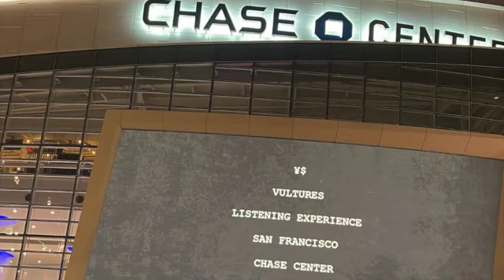Y$ Vultures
Listening Experience SF Chase Center 3-12-24
0:00 STARS
0:46 KEYS TO ME LIFE
1:57 PAID
2:37 TALKING
3:22 EVERYBODY
4:35 BACK TO ME
6:06 VULTURES
6:31 PAPERWORK
7:51 BURN
8:36 FUK SUMN
8:57 CARNIVAL
10:47 KING
11:22 SLIDE
11:56 FRIED
12:45 FIELD TRIP
13:40 PROMOTION
15:14 IG MODEL
16:44 SAVE OUR LIVES
17:46 Father Stretch My Hands
19:33 Cant Tell Me Nothing
20:29 Runaway
22:05 All of the Lights
23:40 N in Paris
26:00 Fade
27:19 Toot It N Boot It
27:40 Paranoid
27:57 Or Nah
28:12 Black Skinhead
29:16 Heartless Acapella